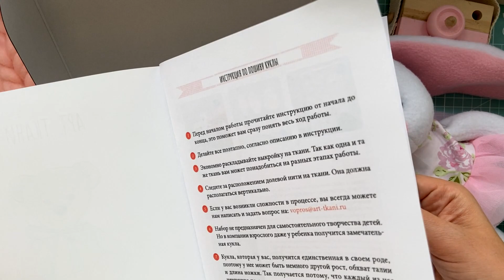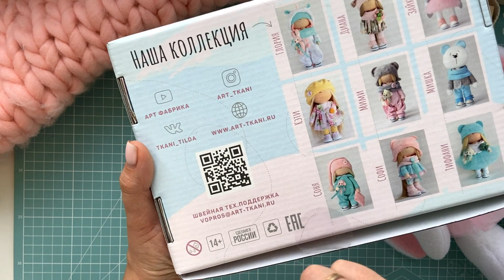Набор для шитья игрушки - текстильная игрушка Кэнди -Handmade Fabric Toy Kandy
★Наборы для самостоятельного пошива кукол
★Ткани на метраж и небольшими отрезами
★Фурнитура для кукольников - трессы, обувь, вязаные шапки
★Аксессуары - ленточки, пуговички, игрушки ...
★Электронные выкройки и мастер-классы

Внимание! Возможны незначительные изменения комплектации производителем.

Handmade Fabric Dolls, Tilda Dolls, Rag Dolls, Interior Decor Dolls, Soft doll, Cloth doll, Handmade doll

Muñecas De Tela Hechas A Mano, Muñecas Tilda, Muñecas De Trapo, Decoración De Interiores, Muñeca suave, Muñeca de tela, Muñeca hecha a mano

Feito À Mão Em Tecido Bonecas, Bonecas Tilda, Bonecas De Pano, Decoração De Interiores Bonecas, Macio boneca, Boneca de pano, Feito a mão da boneca

Il Tessuto A Mano Bambole, Bambole Tilda, Bambole Di Pezza, Arredamento Bambole, Pupazzo morbido, Bambola di stoffa, Fatti a mano bambola

Handgemachte Stoffpuppen, Tilda Puppen, Stoffpuppe, Inneneinrichtung Puppen, Weiche Puppe, Stoffpuppe, Handgemachte Puppe

Poupées en tissu faites à la main, poupées tilda, poupées en chiffon, poupées de décoration intérieure, douce poupée, poupée en tissu, poupée faite à la main